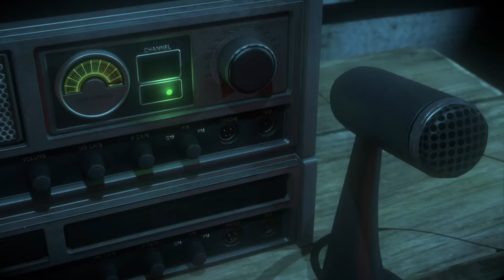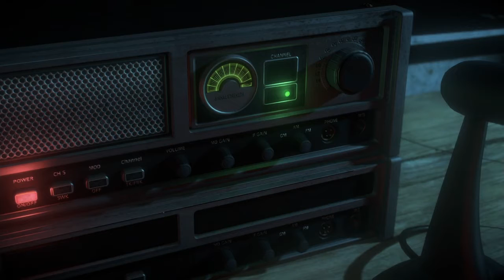Until Dawn - Psychosis - Gameplay - Part 9 - No Commentary - (PS4)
I will upload the second part of "Psychosis" today at around 6 P.M.